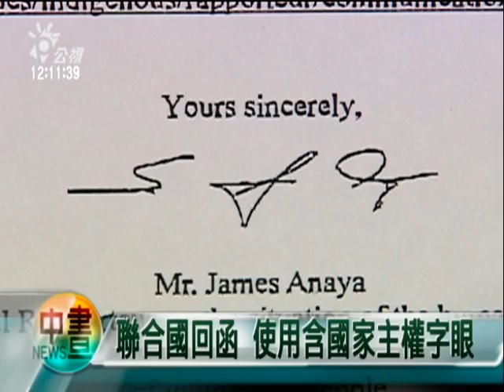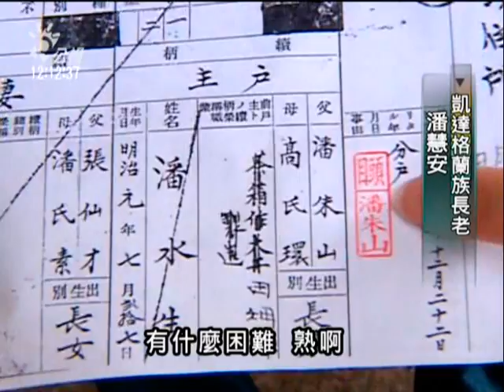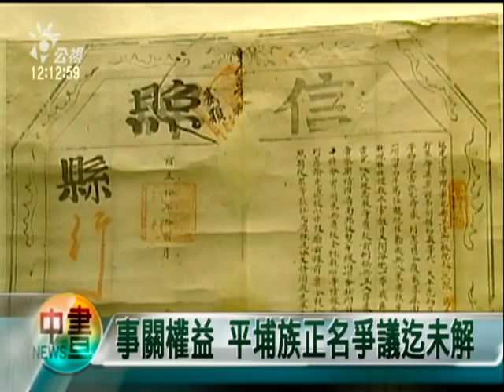2010-95-24公視中晝新聞(平埔族爭正名 意外引出主權話題)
"台灣平埔族為了正名爭取權益，一狀告上聯合國，控訴馬政府漠視平埔族身份，聯合國人權委員會也受理了，特別的是，在聯合國回函上，內文還清楚提及""台灣""，以及代表國家政府state的字眼，引起敏感的主權話題。

爭取恢復平埔族原住民身份，到立法院前抗議，並因政府漠視平埔族權益，一狀告上聯合國，沒想到聯合國人權委員會不但受理，回函甚至提到state，這個含國家主權的字眼。

引起台灣主權的討論，向聯合國遞狀的潘紀揚說，真的很意外，只是想爭取恢復原住民法律身份，但原民會回應恐怕還是不可行。

不只得修法，原民會還強調，血統的認定，以及過去戶籍身份資料記載""熟""番的比對，執行起來不容易。但這樣的說法，平埔族人拿出戶籍資料，直接反駁。

根據原民會統計，台灣目前高山原住民約５０萬人，符合原住民身份法認定的平埔族人約３０萬，但廣義平埔族早就不只這個數字，在資源有限影響權益又大的情況下，也讓平埔族正名爭議至今。
記者 李曉儒 彭耀祖 台北報導"